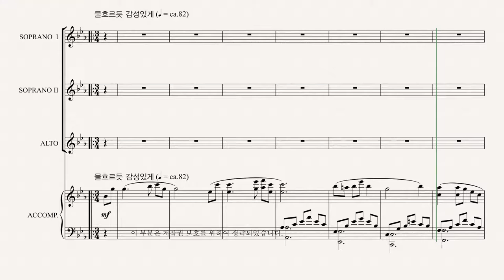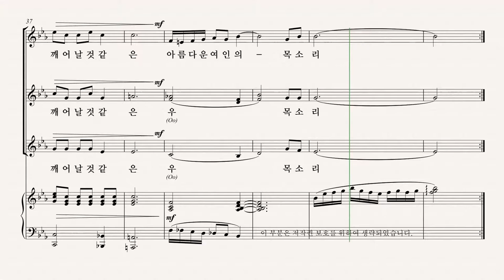[여성합창곡] 유빌라테 '음악으로 가득찬 밤' 이기경 27.그대가 불러주는 노래 - A